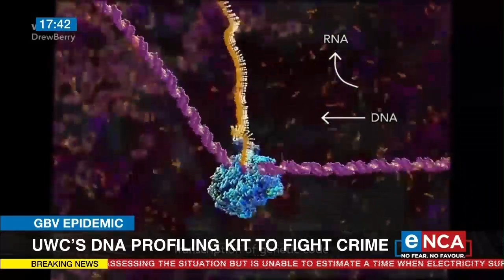UWC's DNA profiling kit to fight crime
A University of the Western Cape’s recent creation of a new DNA profiling kit could help solve sexual assault-related crimes. Researchers from the institution have partnered with two biotech companies to assist in commercializing the project. Gender-based violence activists are hoping this could ease the current backlog for positive prosecutions. eNCA’s Nobesuthu Hejana reports.